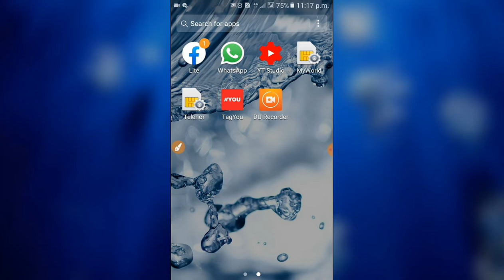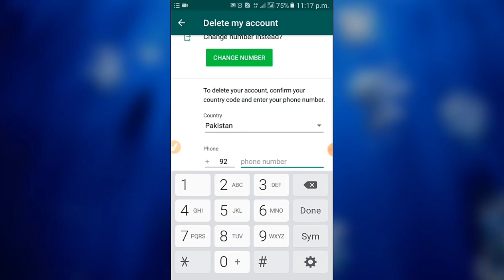How To Delete Whatsapp Account Permanent | Technical Zulqarnain liaqat khattana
Assalam o Alikum Dosto
is video may ap WhatsApp ko Khatam karnay ka real triqa Sikhay gay...